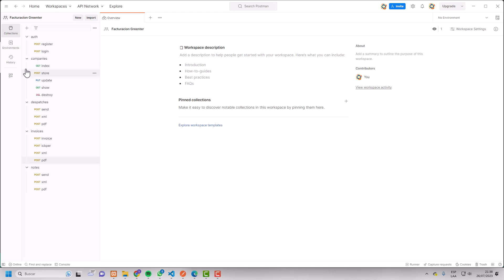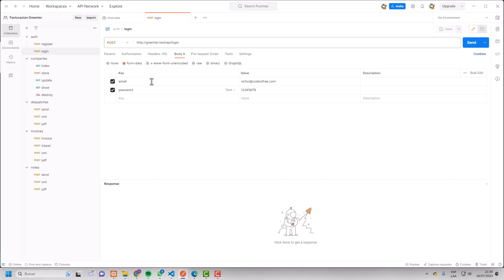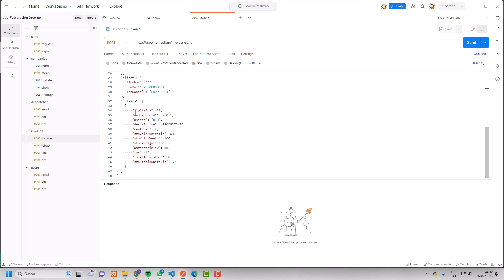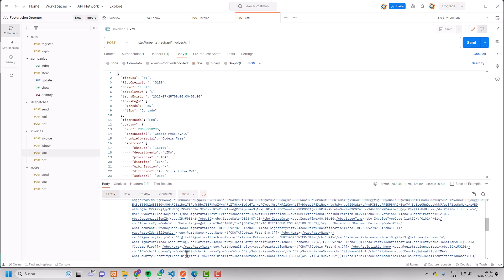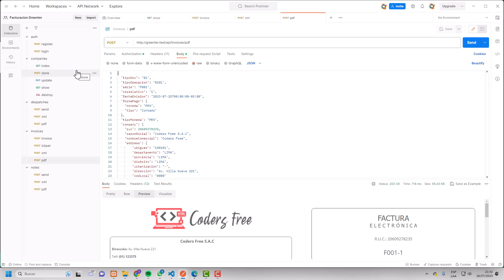Facturación Electrónica en Perú: Curso con Greenter y Laravel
¡Domina la facturación electrónica en Perú con Greenter y Laravel! Aprende a implementar comprobantes electrónicos de manera avanzada, cumpliendo los requisitos de la SUNAT. Mejora tus habilidades en Laravel y destaca como desarrollador de soluciones fiscales. ¡Únete ahora y conviértete en un experto en facturación electrónica!